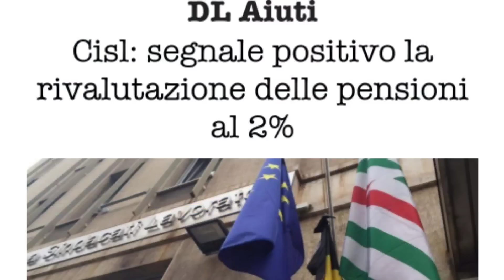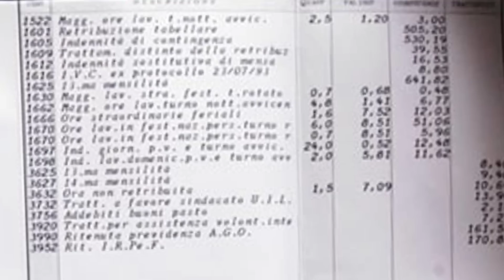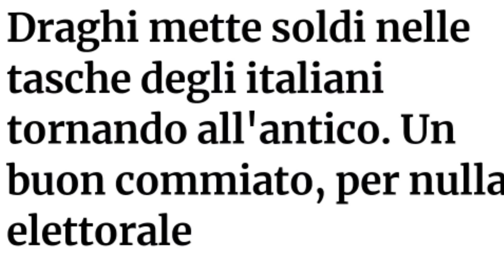⚠️ AUMENTO PENSIONI SETTEMBRE 2022 : ALLARME PER I NUOVI IMPORTI - NOVITà MINIME INVALIDI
AMICI ASCOLTATE BENE E FINO ALLA FINE PERCHè è IMPORTANTE

Cisl, GANGA segnale positivo la rivalutazione delle pensioni al 2% PER RIDARE FIATO ALLE FAMIGLIE - SI HA DETTO 2%

SOLE 24 ORA ANTICIPO RIVALUTAZIONE DI 3 MESI PER LE PENSIONI CON ALIQUOTA INTORNO AL 2%

CORRIERE DELLA SERA, ANTICIPO DELLA RIVALUTAZIONE PARZIALE AL 2% PER TRA MESI DA OTTOBRE A DICEMBRE

MA SCUSATE MA SOLO A ME SANGUINANO LE ORECCHIE A SENTIRE E A LEGGERE  QUESTE COSE.

00:00 PENSIONI PIU' ALTE DA SETTEMBRE 2022 💶 il MOTIVO EXTRA nel CEDOLINO ➡ MA è ALLARME IMPORTI NEL DECRETO AIUTI BIS
00:36 AUMENTO PENSIONI PER TUTTI DA SETTEMBRE intorno al 2% IN PIÙ AL MESE - ULTIM'ORA
02:00 TUTTI I NUOVI IMPORTI AUMENTATI ❗ PENSIONI MINIME INVALIDI PARZIALI TOTALI ➡ UFFICIALE SETTEMBRE 2022

pensione pensioni soldi novità pensione settembre 2022
pensione pensioni soldi novità pensione ottobre 2022
Pensioni, ricalcolo E novità
PENSIONI SETTEMBRE CON RICALCOLO ECCO LE 3 NOVITà